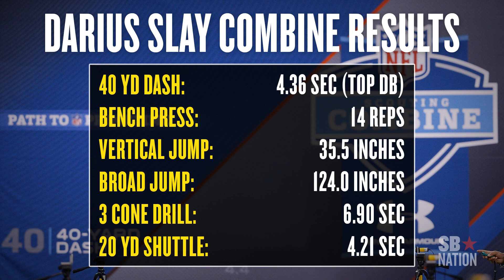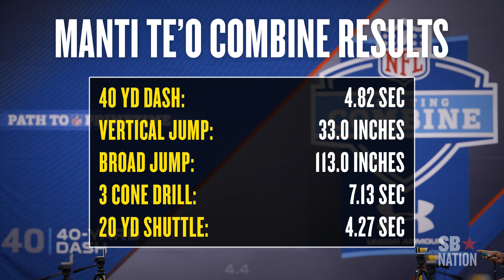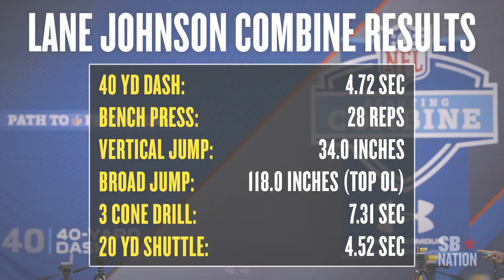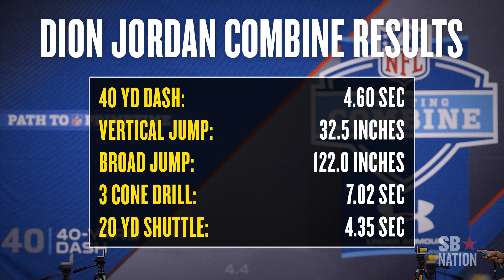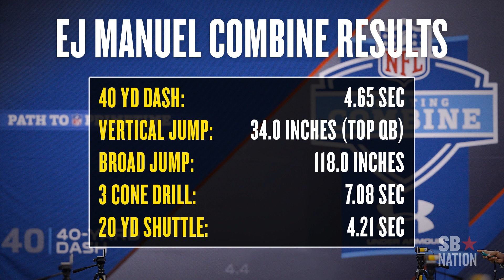2013 NFL Combine Results: Winners and Losers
With the 2013 NFL Combine now in the rear-view mirror, Brad Wells of SB Nation takes a look at who put on some of the more notable performances in Indianapolis' Lucas Oil Stadium. He examines who may have helped/hurt their draft stock and how it might impact how the NFL Draft unfolds on April 25-27.

Photo Credits:

Brian Spurlock/USA Today
Derick E. Hingle/USA Today
Pat Lovell/USA Today